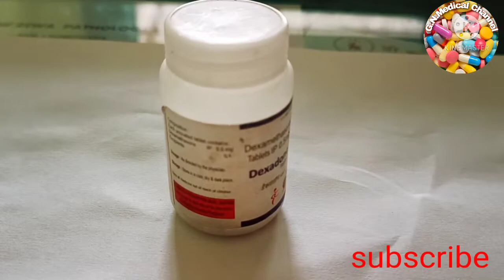Dexamethasone 0.5mg Tablets|Dexamethasone के फायदे |Allergy की दवा |GN Medical Channel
अधिक जानकारी के लिए watsapp per contact kare 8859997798